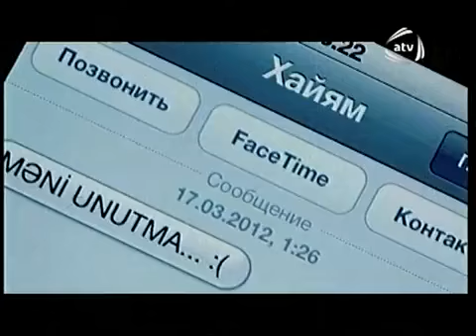Abbas,Roya,Aygun - Xeyyam Nisanovun klip teqdimatinda 10Lar Atv